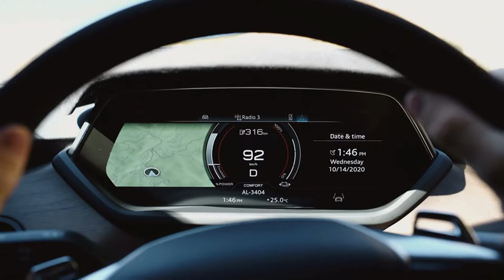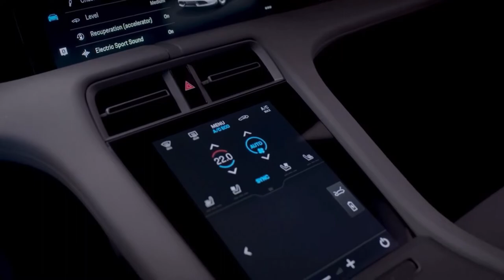New 2023 Audi e-tron GT vs Porsche Taycan Turbo S - The Ultimate Luxury Super Sport Saloon !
Audi presents the new Audi e-tron GT R that duels with its brother Porsche Taycan!

Audi e-tron GT vs Porsche Taycan 4S
If you want an EV but you're also a keen driver, the Audi e-tron GT and Porsche Taycan 4S are tempting propositions - but which is best?

Ask the average petrolhead their thoughts of an electric car, and you’ll probably get some response about how battery power will never match the drama, excitement or thrill of a big, burly petrol engine.

Whether you see EVs as a vital part of the steps needed to strive for cleaner air and reduced emissions, or as a means to spoil your fun, the sooner we can all find EVs which turn those grumbles into grins, the better. Until recently, the complaints were often justified. There were plenty of EVs around that do the everyday stuff well, but were never designed to appeal to a driving enthusiast.

On the other hand, there were a couple of high-end EVs that, once you’re over the novelty of neck-snapping acceleration, felt numb and

Audi e-tron GT Specifications:
▪ Engine – 2 electric motors
▪ Max output – 476 PS (350 kW)/530 PS (390 kW) in boost mode*
▪ Max torque – 630 Nm (465 lb-ft)/640 Nm (472 lb-ft) in boost mode*
▪ Transmission front/rear – 1-speed/2-speed; AWD
▪ Driving range – Up to 487 km.

Porsche Taycan Turbo Specifications:
▪ Max output – 625 PS (460 kW) / 680 PS (500 kW) with overboost
▪ Driving range – 450 km (WLTP)
▪ Energy consumption – 26.0 kWh/100km combined